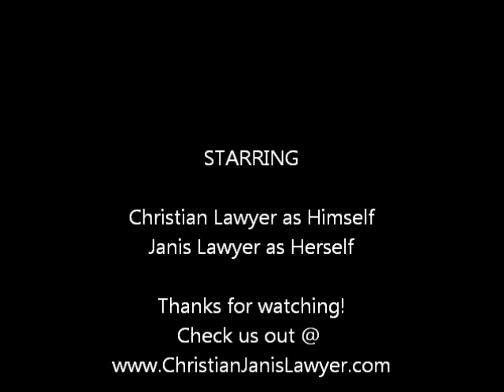Evolution of Dance - Christian and Janis Style.wmv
We we're motivated by our friend Mallory to make a dance video, and then we got inspired by the real "Evolution of Dance" video.  This is our version.